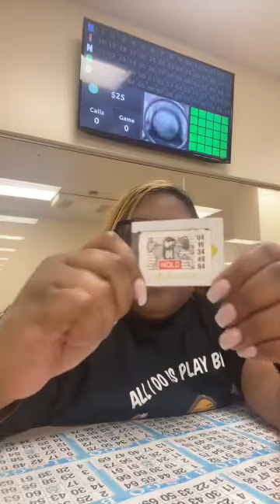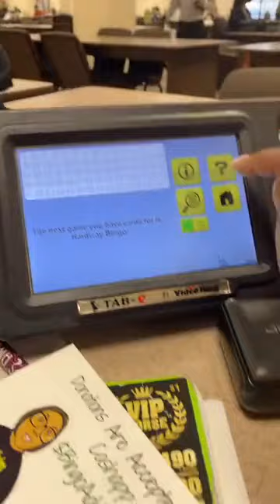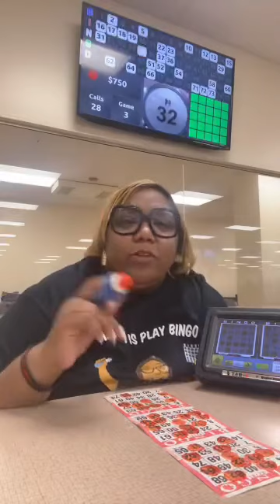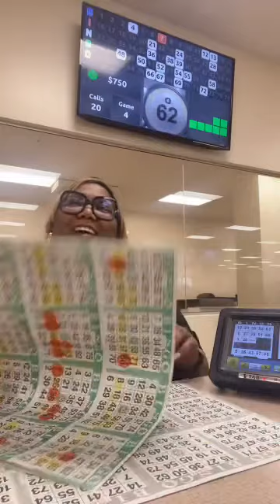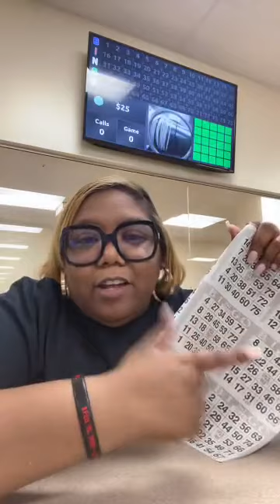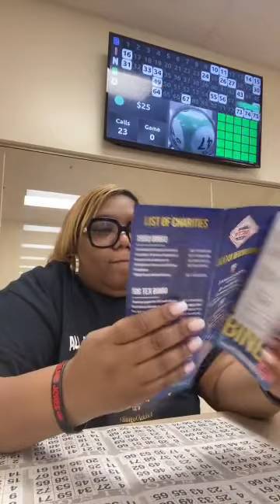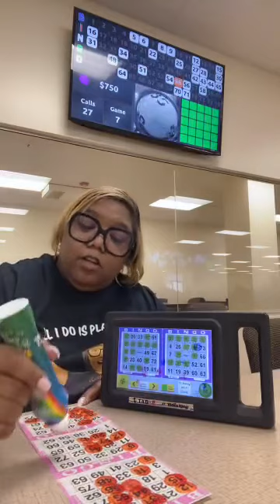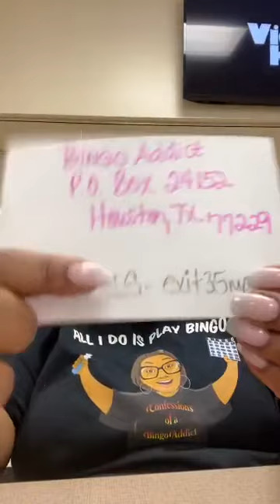Bingo Time 🍀 6/21/21